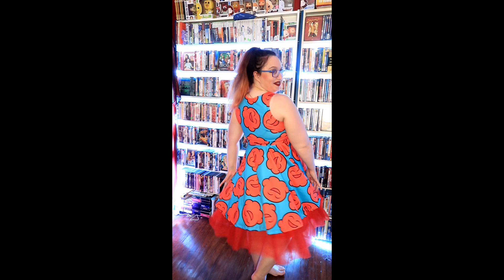Geek Boy Press! Blob Dress Try On!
Geek Boy Press has blessed me and I want more!

Anyone remember Google Plus?